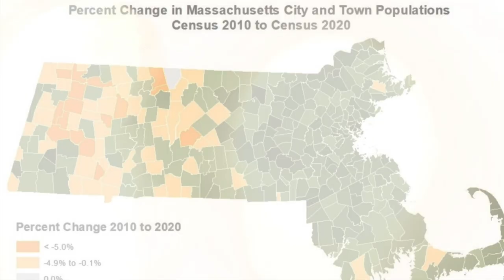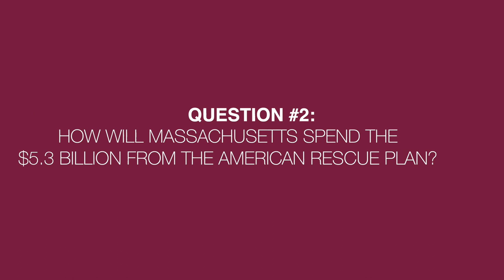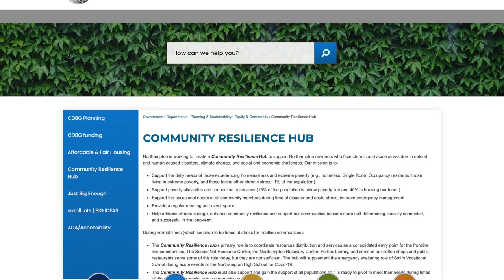Lindsay Sabadosa - October 2021 Update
Produced by Justin Marsh